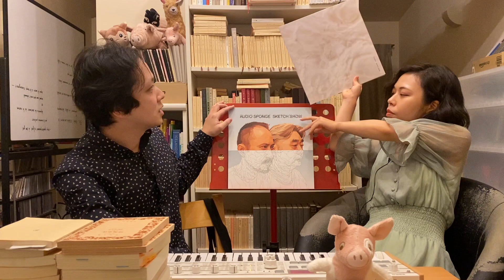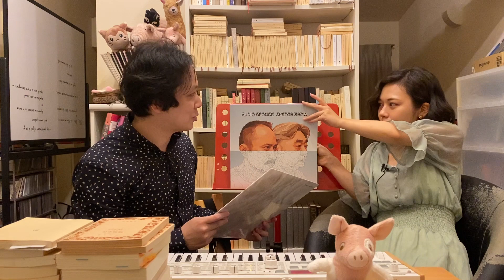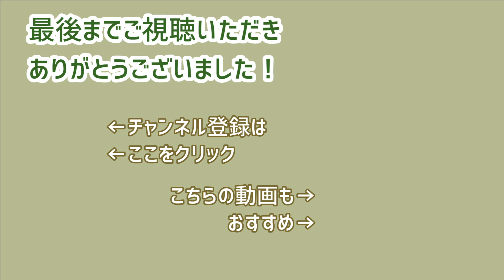活動再開？スケッチショウ Sketch Show の マニアックトーク ｜ エレクトロニカ グリッジ Max/MSP Pluggo YMO 細野晴臣 高橋幸宏 【 文学YouTuber ムー 】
スケッチショウ Sketch Show の Twitter アカウント

細野晴臣 Daisy Holiday!

今回の動画は...
元 YMO 細野晴臣 さんの ラジオ番組「 デイジーホリデイ 」内で
久々に活動再開を仄めかされた、 高橋幸宏 さんとの音楽ユニット

スケッチショウ Sketch Show

について、 エレクトロニカ グリッジ Max/MSP Pluggo
などのキーワードとともに マニアック にトークします

・ Audio Sponge オーディオスポンジ
・ Tronika トロニカ
・ Loophole ループホール

【ムーの質問箱】 企画 の リクエスト 質問 などはこちらから

このチャンネルのおすすめ動画
【 音楽史 】好きな 作曲家 ランキング 対決 ！ 学校では絶対に教えてくれない 作曲 の 歴史

【 ジョジョの奇妙な冒険 】 エンディング曲 ラウンドアバウト の 実演 / プログレ って何？

【 知識ゼロ からの 音楽理論 #0 】音って何？ 音の高さ 音程 半音 12平均律 周波数

このYouTubeチャンネルは...

動画内のムー のオリジナル楽曲
オープニング ＆ エンディング
　・Sa Conscience Surnaturelle

参考リンク
　・ 文学 を読み解くマップ by ムー